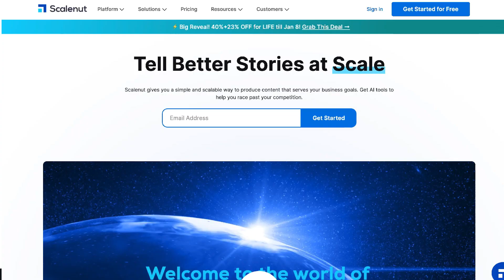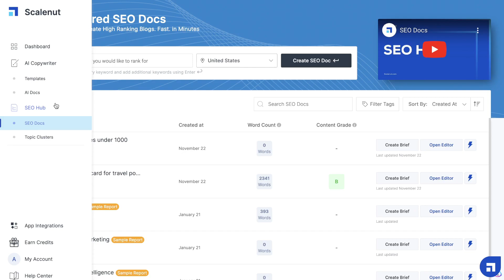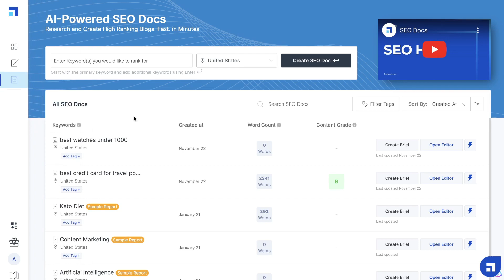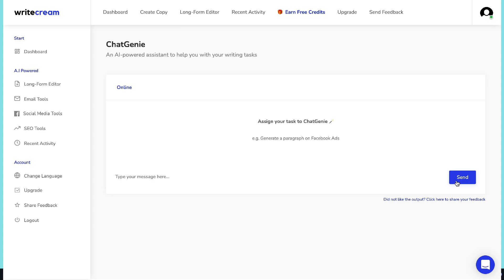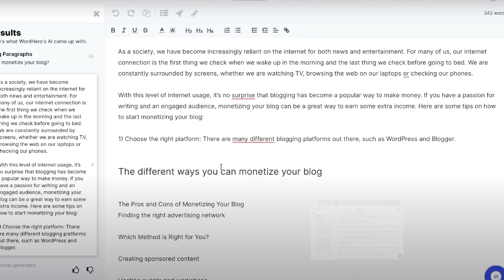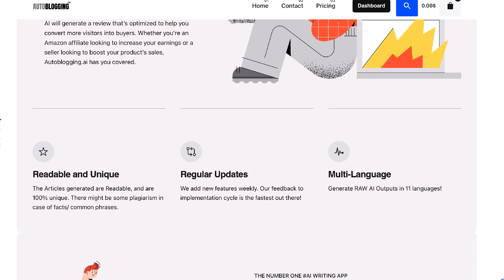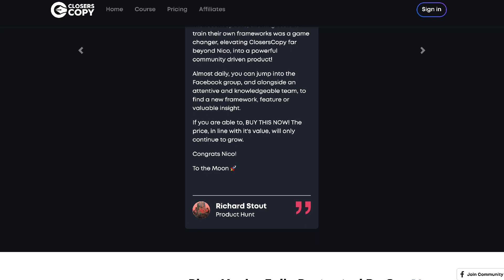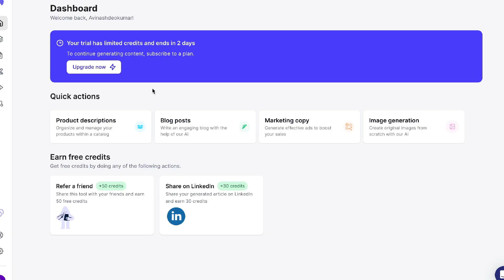Best AI Copywriters Of 2022 🔥🤖 (After Testing 50+ Tools)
In todays video i discuss my best anf favourite ai copywrtiers of 2022.

-Best overall ai copywriter of 2022
-Best affordable ai copywrtier of 2022
-Best ai blog post generator of 2022
-Other high quality ai copywrtiers of 2022